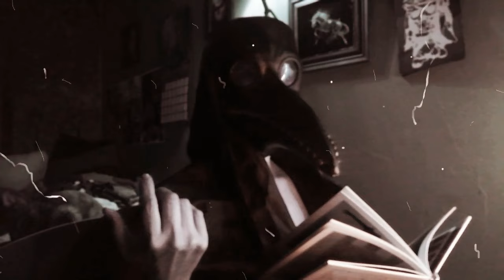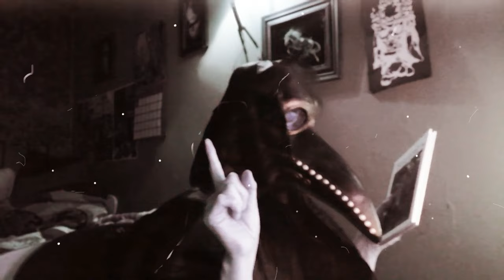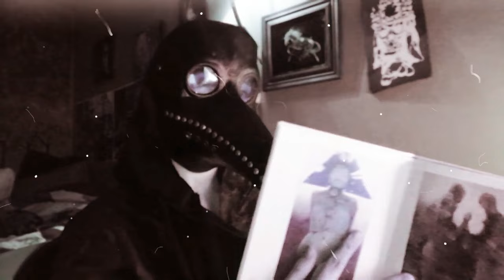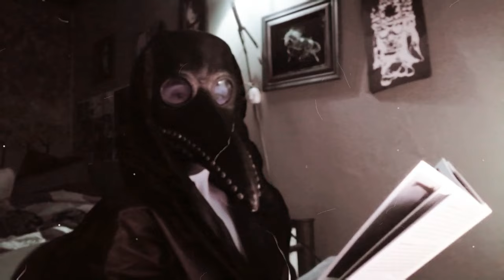LECTURA VIVA: La historia de Zdzisław Beksiński el pintor de las pesadillas.